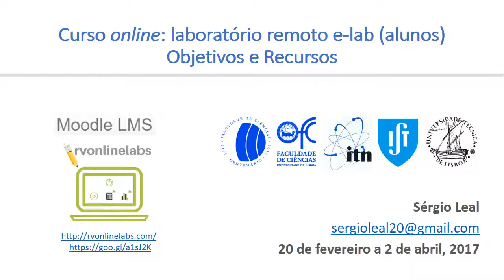Objetivos e recursos do curso e-lab para alunos do ensino secundário (1ª edição)